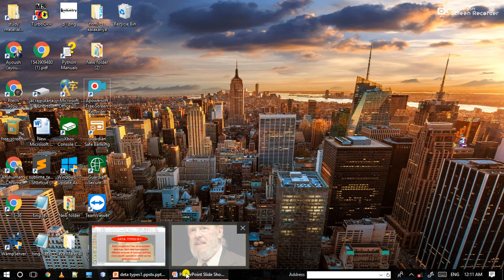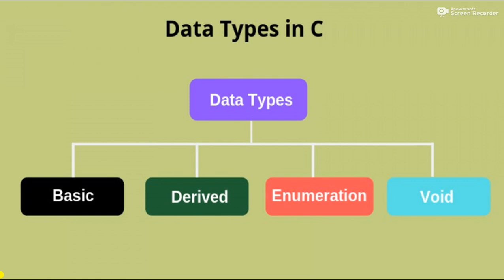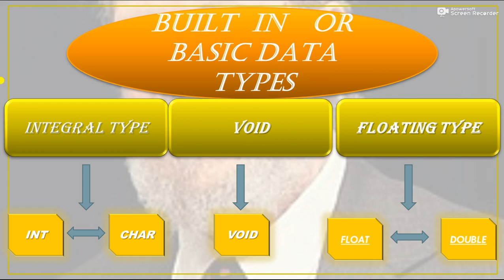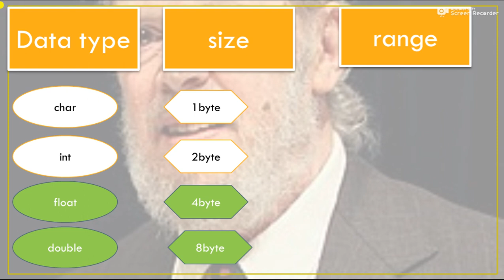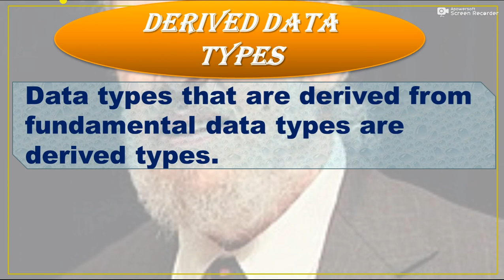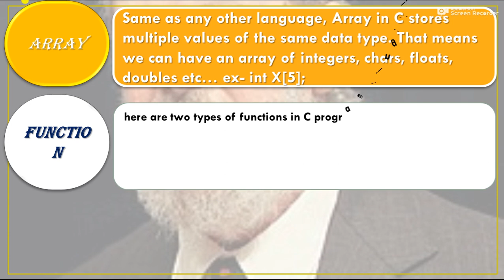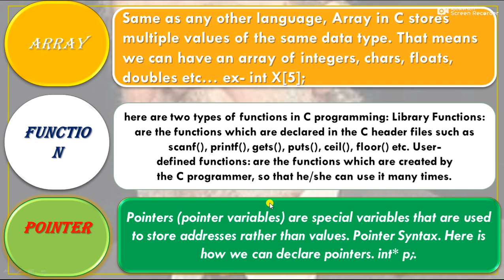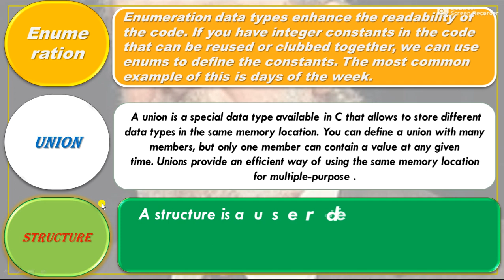Data type in c programming in hindi |user difine deta types, derived deta type, predefined or basic